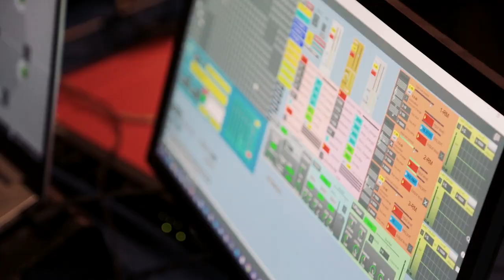Actuál Ensemble: Canto Ostinato (Simeon Ten Holt) - piano, percussion, electronics - 1 min.extract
Festival Intersezioni  2022, Catania

In occasione dei cento anni dalla nascita del compositore Simeon Ten Holt (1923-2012), caposcuola del minimalismo olandese, l’Actuál Ensemble si presenta con un'inedita versione della sua composizione più importante:
Canto Ostinato
, per pianoforte, strumenti a percussione e live electronics.
Un rituale più che un concerto, in cui la grande energia meditativa si sposa con una forte identità armonica e melodica.

"Canto Ostinato è il canto di chi non si ferma, di chi continua a credere e a resistere. Canto Ostinato è una preghiera, un rituale e allo stesso tempo un viaggio, per chi nonostante tutto continua ad ascoltare."  J.M.

Rosario Gioeni    marimba
José Mobilia   arrangiamento, vibrafono, glockenspiel
Tommaso Farinetti   pianoforte
Stefano Zorzanello   live electronics, sound design

Nadia Arancio    riprese video   Nadia Arancio, Ivan J. Nicolosi
Nadia Arancio    montaggio video